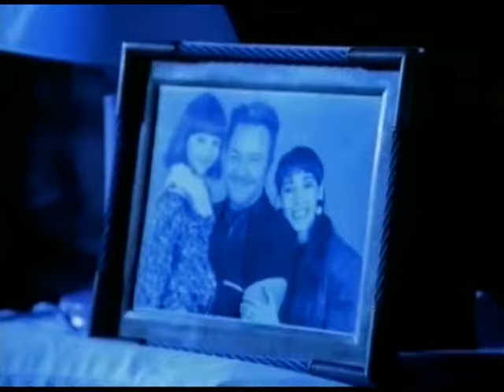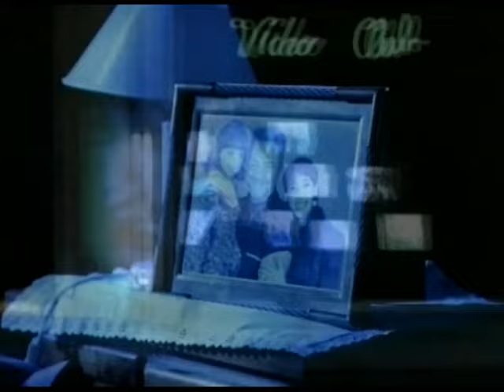León Gieco - El Fantasma De Canterville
Director: Jose Luis Massa